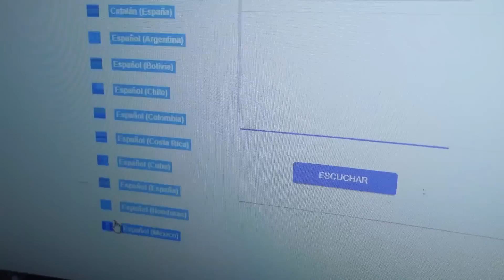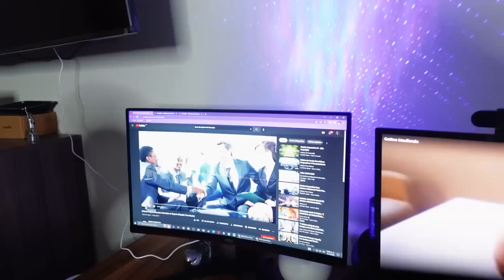HOT SPANISH ME SACA DE LA CÁRCEL !! (BROMA PESADA)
Hola amigos estaré transmitiendo por medio de Twitch en el canal de suavecitoOficial 👉🏽

Estaré haciendo mucho contenido para ustedes los amo espero y sean parte de esta gran familia...